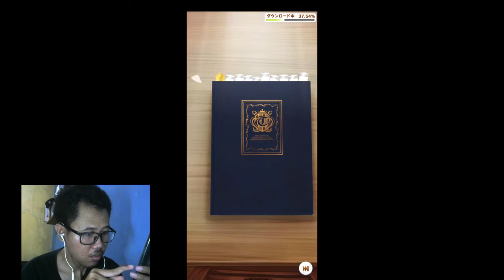Balapan Kuda, Tapi Kok Kuda Nya - Uma Musume